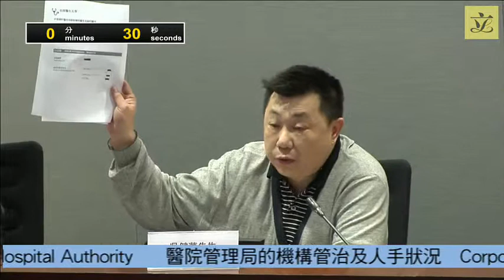Panel on Health Services (Pt2)(2019/03/19)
Panel on Health Services

Special meeting on Tuesday, 19 March 2019, from 5:00 pm to 8:45 pm

(as at 19 March 2019)
*Legend symbol denoting All other Hon Members of the Legislative Council are invited to join the discussion of this itemI. Corporate governance and manpower situation of the Hospital Authority
(5:00 pm - 8:45 pm)

(English version issued on 13 March 2019; Chinese version issued on 14 March 2019)

(issued on 18 March 2019)

- Background brief prepared by the Legislative Council Secretariat

Other relevant paper

(Chinese version only) (issued on 15 March 2019)

- Letter dated 15 March 2019 from Dr Hon Pierre CHAN on issues relating to the corporate governance and manpower situation of the Hospital Authority

(Chinese version attached;
English version to follow)

- Administration's response to Dr Hon Pierre CHAN's letter dated 15 March 2019

Meeting with deputations/individuals and the Administration

Session One (5:00 pm - 6:50 pm)

Session Two (6:55 pm - 8:45 pm)

Submissions from deputations/individuals attending the meeting

Submissions from deputations/individuals not attending the meeting

* All other Hon Members of the Legislative Council are invited to join the discussion of this item